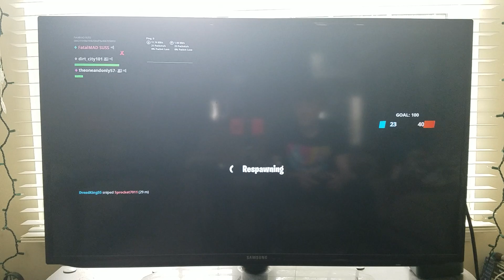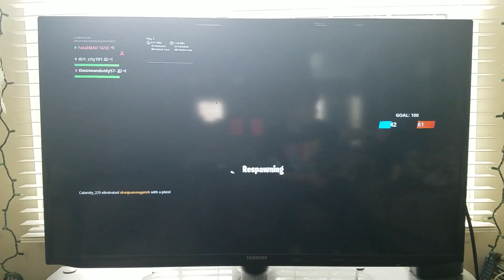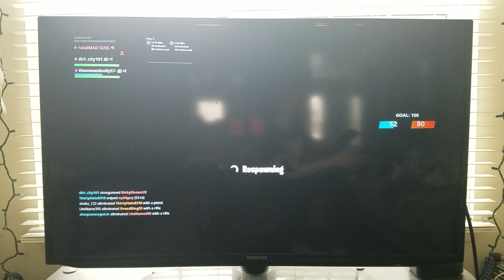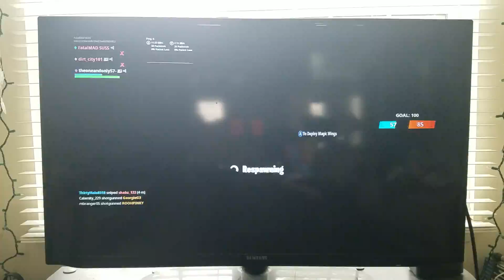Fortnite trash series part 2